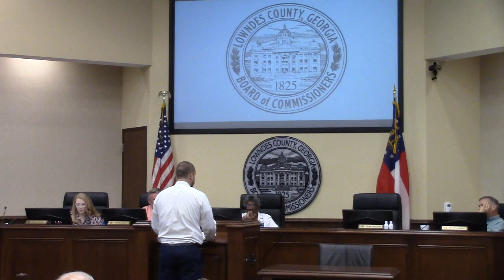6a.TXT-2023-01 ULDC Text Amendments @ LCC Work - 2023-07-10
It's almost as if someone doesn't want the general public to know what the proposed changes are.